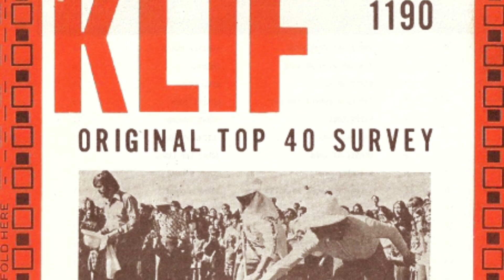One Bourbon, One Scotch & One Story - Season 2, Episode 18: Jim Suhler